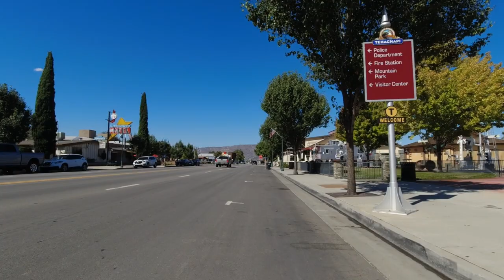Tehachapi Valleys and Ridges - Cycling Adventure!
This is a cycling video to be used with an indoor stationary bike trainer or just for your viewing pleasure. This ride was done on the 28th of September 2022 and was part of my totally awesome adventure in Rosamond, California!

Like the title says, the intention was to hit all the valleys and ridges around Tehachapi.  I tried to stay on pavement the whole way, but google maps deceived me and I ended up on dirt roads for a bit; which necessitated deviating from my planned route somewhat.  I’ll summarize the very complicated route, which you can see in the paper in my hand at the beginning.  (00:30)

Monroe High School had a huge tree in the middle of its parking lot which was perfect for parking the van.  Starting there I went:
West on Tehachapi Blvd
Continue West on Red Apple Avenue
Turn North then Flow West on Westwood Blvd
Turn North on Woodford Tehachapi Road
Turn West on Chaparal Street
Turn South on Mariposa Ave
Turn East then Flow Southeast on Clover Spring Road
Turn Northeast on Pinon Canyon Road
Turn South on Woodford Tehachapi Road
Turn West on White Pine Drive
Turn South and Wind About on Mariposa Road
Turn Southwest on Old Town Road and Follow South to the 202
Continue South on Banducci Road
Turn East on Highline Road
(Vista View of Tehachapi 1:08:26)
Turn South on Tucker Road
Turn East on Cheyenne Ave
Turn North on Summit Road
Turn North on Steuber Road
Turn West on Tehachapi Blvd (Bike Path)
Turn North on Dennison Road Which Swings East Becoming Burnett Road
Turn North and Swing West on Challenger Drive
Turn Southwest then Go South on Capital Hills Parkway
Turn East on H Street
Turn South on Hayes Street
Turn East on Tehachapi Boulevard
And back at the van at Monroe High School!

It was hot and not very windy, so climbing the hills in the glaring sun slowed me down some as my body temperature went up.  Thankfully I found a tree for some shade at a perfect break point.  (1:07:32)

Once again, I put in some inspirational music from the YouTube music library; should you want to listen in while riding.

I enjoyed circumnavigating Tehachapi on a gorgeous afternoon.  Hope you enjoy it too.

Bike Hard!

- Skid